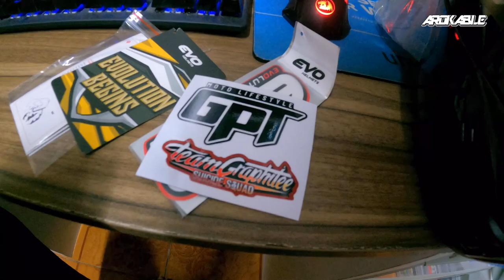EVO SVX 02 HELMET [ UNBOXING ] ( REVIEW) AFFORDABLE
Heres the link of other videos to learn more technique in modular cabinet making